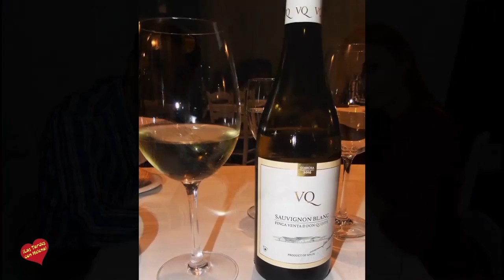Restaurante Las Brasas de Alberto-Jornadas gastronómicas Manchegas